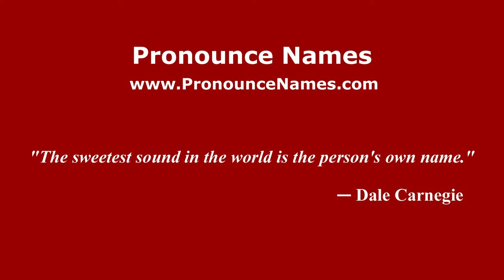How to pronounce Jeffrey MacDougall (Spanish/Argentina) - PronounceNames.com